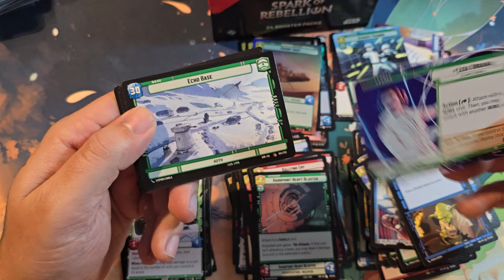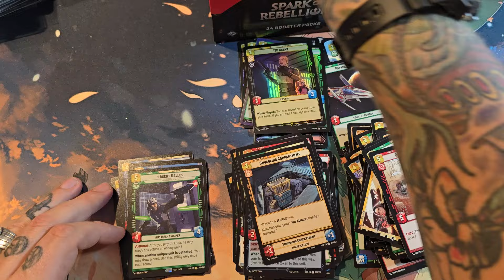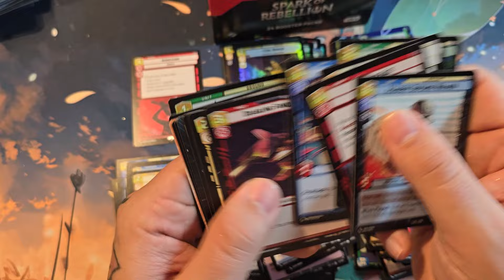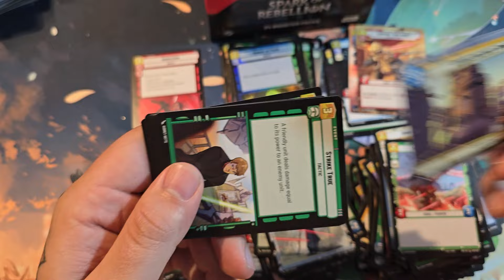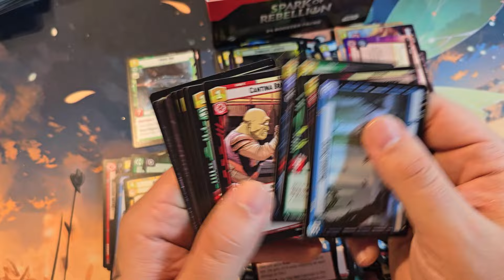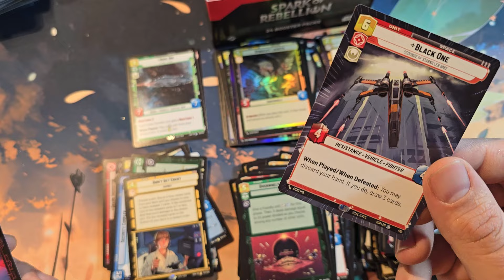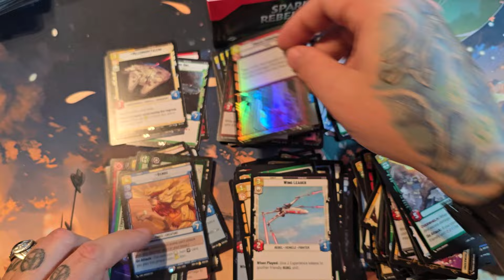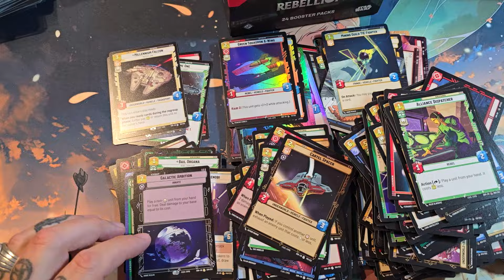Star Wars Unlimited Box Opening #2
It's actually box 4...the numbers will align when I get to uh 10?